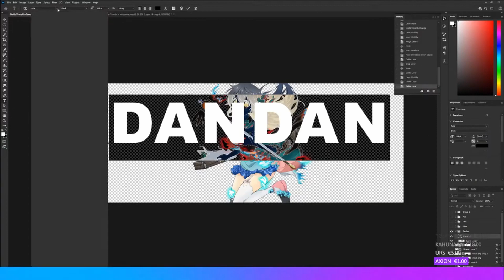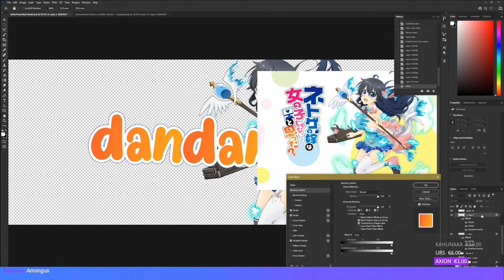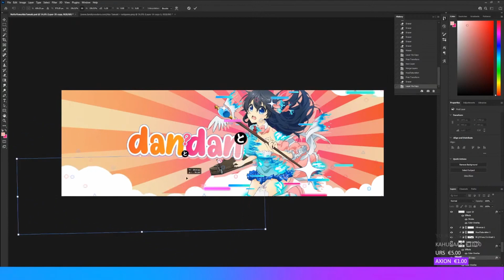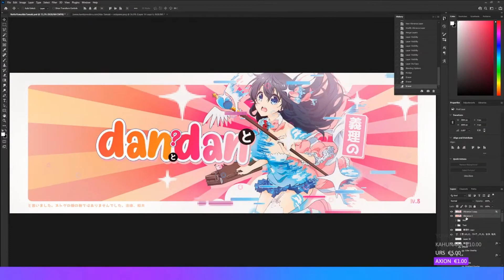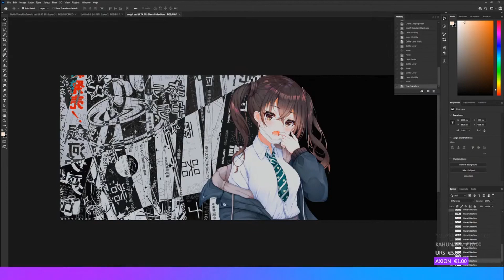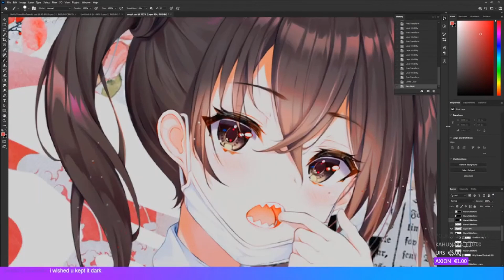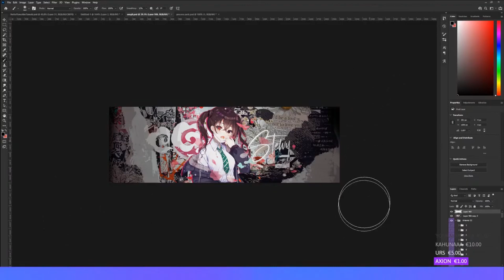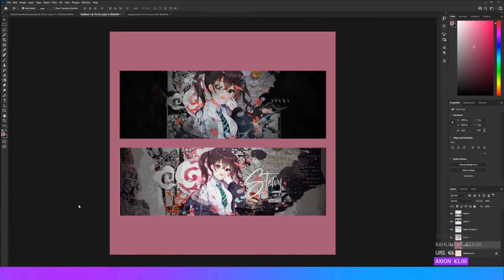Redesigning Your Designs #4